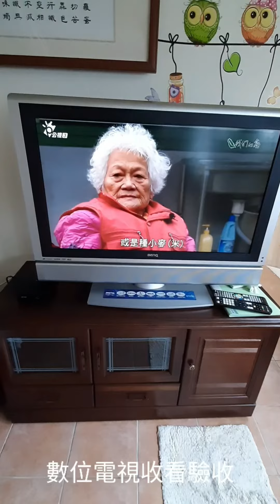新北市瑞芳金瓜石地區-某民宿安裝數位天線，收看免費電視頻道